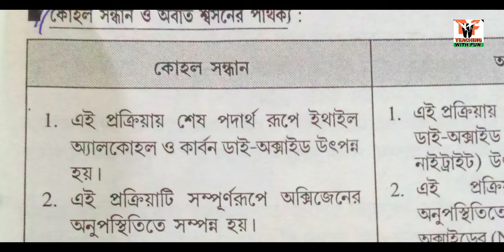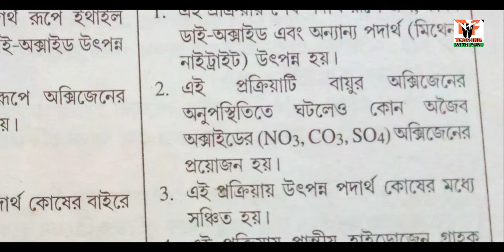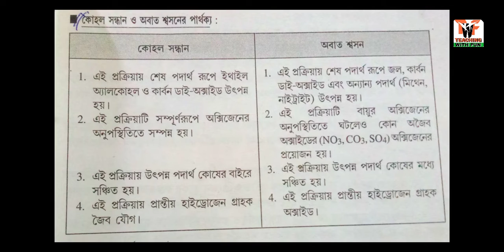কোহল সন্ধান ও অবাত শ্বসন এর পার্থক্য || Alcoholic fermentation and Anaerobic Respiration